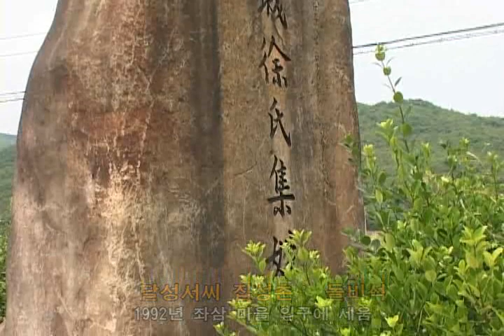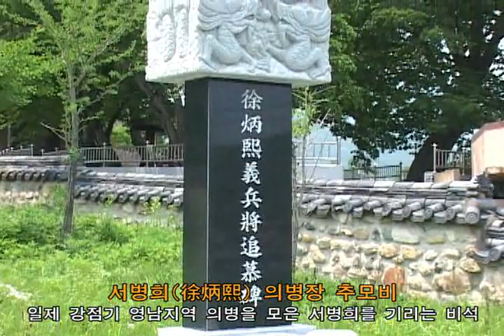달성서씨 집성촌 (Single-Clan Village of Dalseong Seo Clan)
[한국향토문화전자대전] 달성서씨 집성촌 (Single-Clan Village of Dalseong Seo Clan)
양산시에서 서진을 시조로 하고 서몽호·서의손·서두조를 입향조로 하는 달성서씨 후손들이 모여 살고 있는 마을들이다. 매곡동, 상북면 좌삼리, 하북면 답곡리, 북부동 등에 거주하고 있는데, 특히 매곡동과 상북면 좌삼리 등에 많이 거주하고 있다. 이들 지역에는 후손들이 재실과 사당을 보유하여 매년 향사하고 있다.